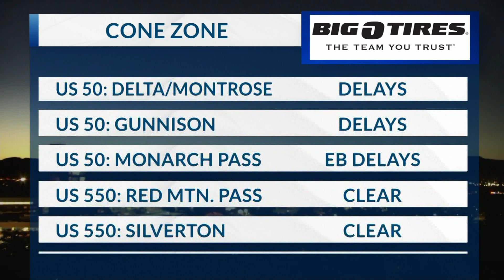morning cone zone 7/19/22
Here's where construction delays are.